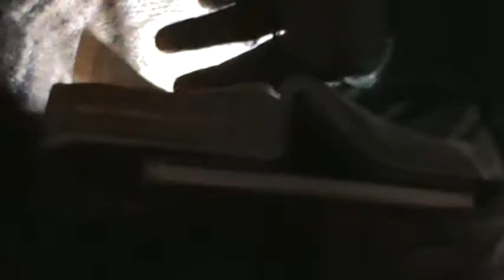WHEN EBT IS CUT OFF, ZOMBIE HORDES WILL BE UNLEASHED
Jeremiah 19:9 And I will cause them to eat the flesh of their sons and the flesh of their daughters, and they shall eat every one the flesh of his friend in the siege and straitness, wherewith their enemies, and they that seek their lives, shall straiten them